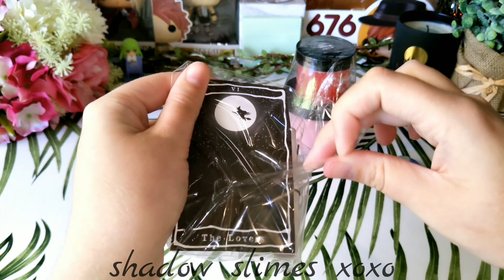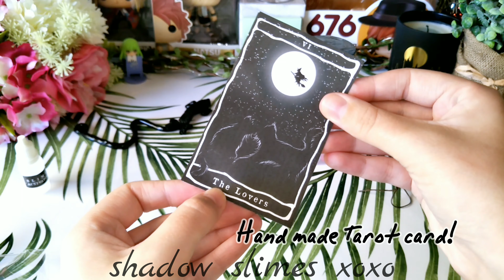That Witch's Slime | No talking ASMR | Giveaway package Review!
I couldn't believe I actually won it! The package came in great time, was securely packaged & the slimes weren't all that sticky when they arrived either! I loved Forever Yours, the heart DIY clay slime, the clear slime was thick, stretchy and also scented like cherry candy! The Ogre smoothie one was absolutely brilliant! It smelled like vanilla! It was such a unique, fun texture with loads to squish! The clay piece on top was slightly dried but once in the slime, it melted into it easily. There was a beautiful tarot card, unique care sheet & mini activator bottle!
Over all I give this 10/10 and if I could rate it on her shop I'd give a raving 5 stars! Go check out her instagram now h give her a follow! If you do, comment on her resent post that you came from my video here!

Specialising in art works, commissions, hand made slime and crafting.
Open online 24/7 for any and all enquiries.
Search up Bianca's Little Creation & Shadow Slimes xoxo on Facebook and Instagram now!